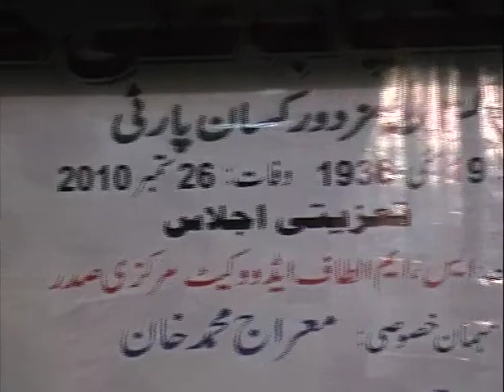Fatehyab Ali Khan (Barsi Function) 2011 - Meraj M Khan: Introduction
On 12 October 2011 the Pakistan Mazdoor Kissan Party held the first barsi of its late President Mr Fathehyab Ali Khan in Mumtaz Mirza Studio in Karachi. This is Meraj Mohammed Khan's speech in honour of his late friend who was described as mild, humble, tolerant and accepting of all political views. Fatehyab and Meraj both fought the Zia era through the Movement for the Restoration of Democracy (MRD) which shook the Zia regime at the height of its power and alliance with the west.